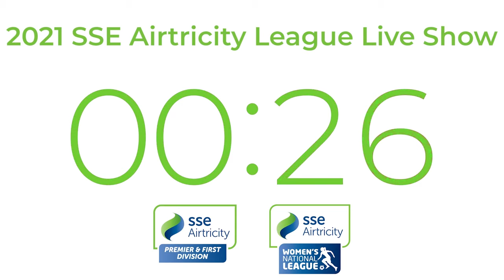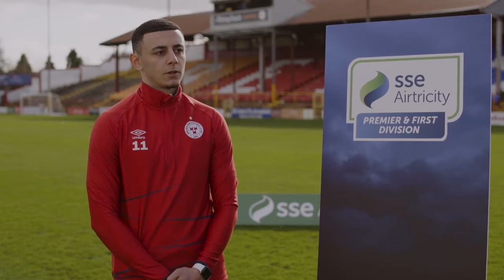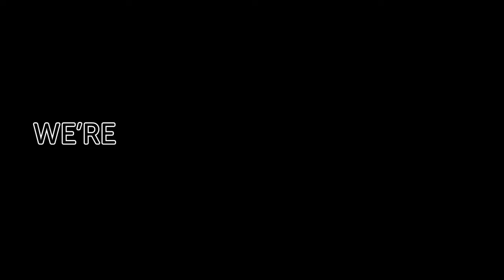LIVE | The 2021 League Live Show - With Marie Crowe, Conan Byrne & Stephanie Roche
Join us as we preview the 2021 SSE Airtricity Premier Division, First Division and Women's National League season which is set to get underway this month...